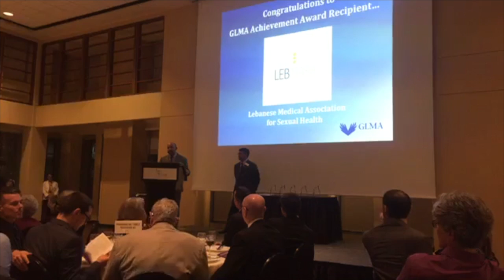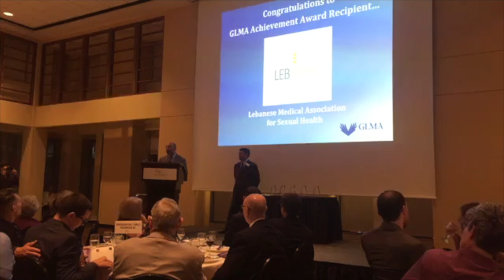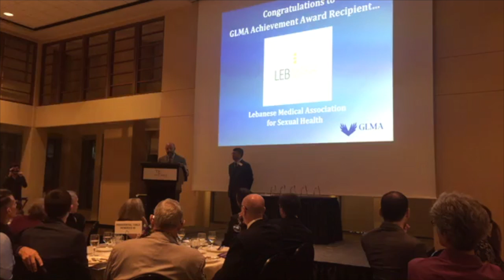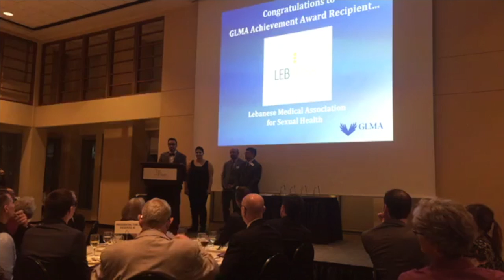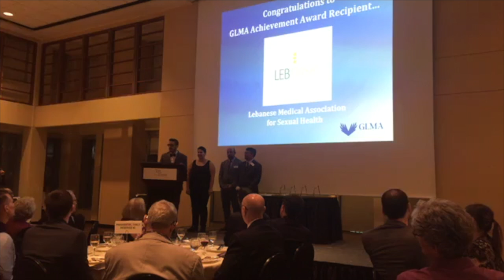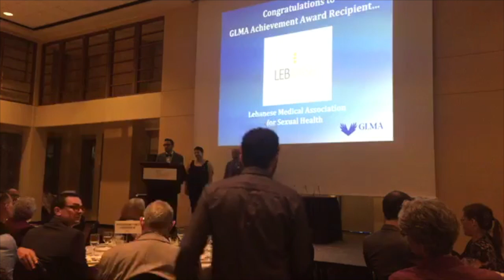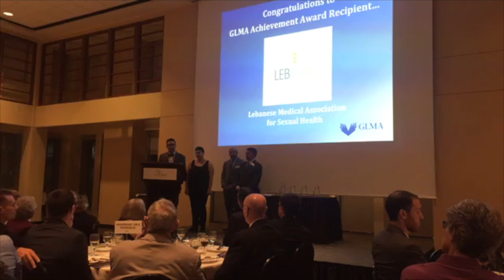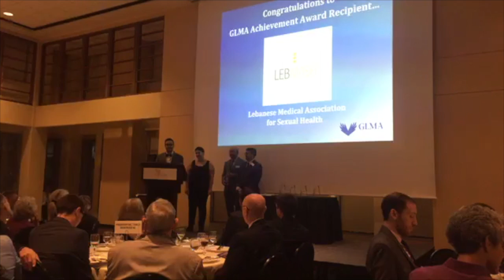LebMASH at GLMA 2017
LebMASH Acceptance Speech: GLMA 2017 LGBT Health Achievement Award